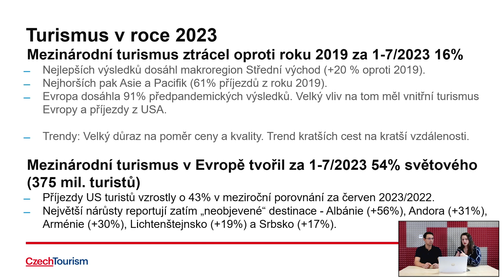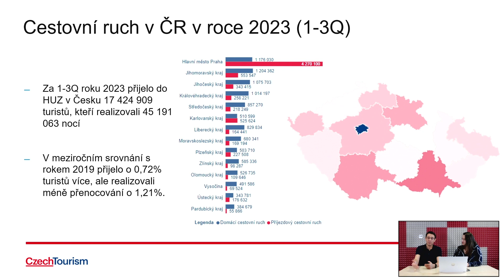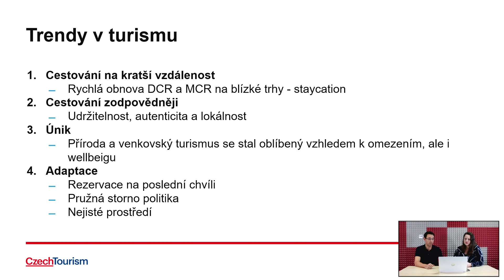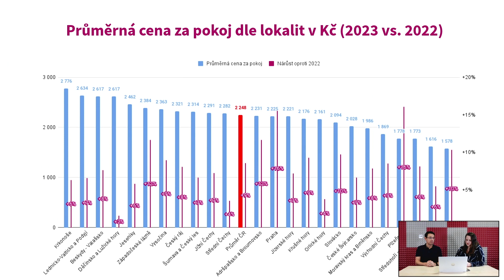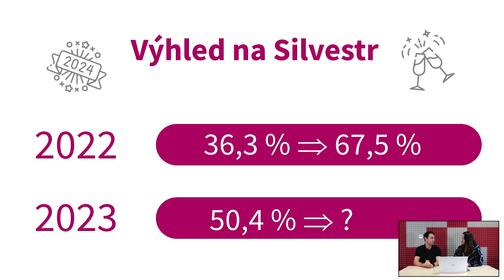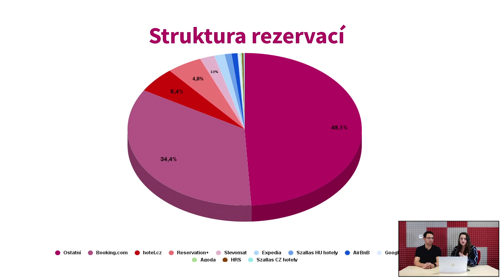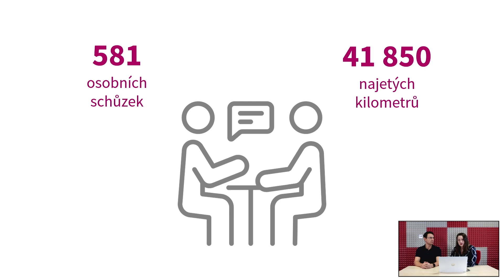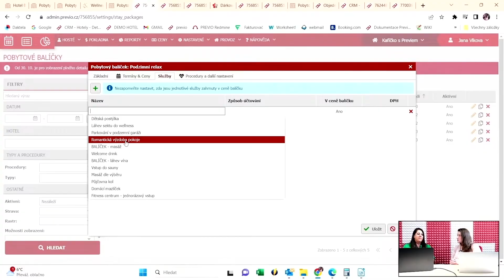Webinář 14. 12. 2023 - Rok 2023 v kostce z pohledu hoteliéra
Každý konec roku je spojený s bilancováním. A o čem jiném bychom měli v posledním webináři letošního roku mluvit než právě o shrnutí roku, který za pár dní končí.
Podívejte se s námi - na vývoj turismu v České republice a Evropě, na statistiky obsazenosti, vývoj průměrných cen či délky pobytu a další. Dozvíte se také zajímavá čísla "ze zákulisí" toho, co se děje v Previu a skrze něj.
A na samotný závěr vás čeká malé překvapení.